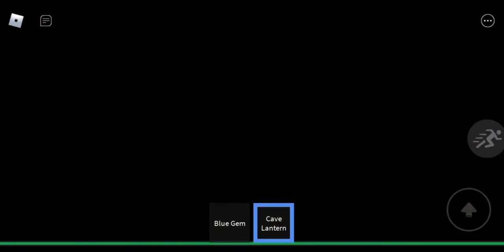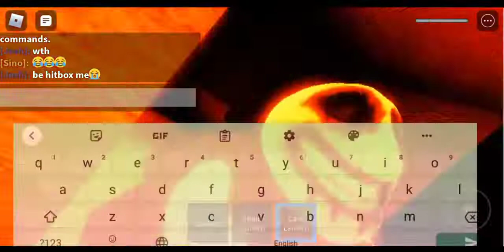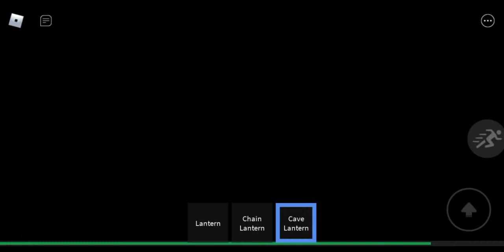[ROBLOX] Thanatophia chapter III funny monster and speed run ( play with @Josh_JaAa )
Player play ( my friend : @Josh_JaAa  )